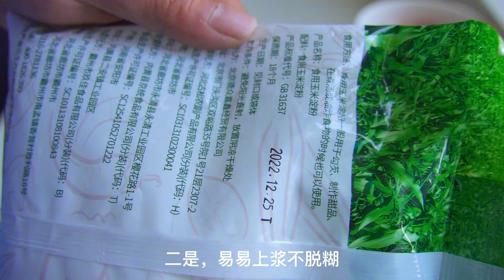饭店的溜肉段为什么那么好吃？原来做法这么简单，3分钟学会！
大家好，我是甜甜美食厨房
用普通的食材，做出最美味的餐食。
同时也希望今天的美食能够给你带来一整天的快乐。